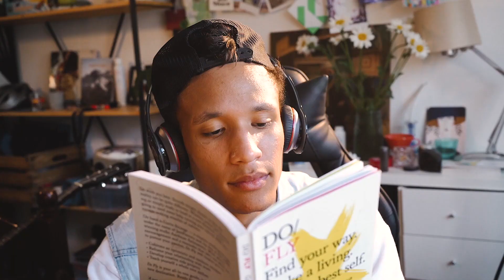HOW to OVERCOME the "Speaking Block"?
They can start their Speakly Premium trial through the following link ➡️

MAIN IDEAS:
→ The school-system and other traditional methods have programmed us to be afraid of making mistakes, and thus not being able to express ourselves in foreign languages, even if we know the words and sentences.
→ It's fairly simple to get over the "Speaking Block" by using the methods described in the video, revolving around daily repetitive listening.

Contents of this video:

0:00 WHAT IS THE "SPEAKING BLOCK"?
0:33 WHAT CAUSES THE "SPEAKING BLOCK"?
1:37 WHY THIS IS SO UNNATURAL
2:28 GUIDELINES TO OVERCOME THE "SPEAKING BLOCK"
3:40 OUTRO

⭐ Explore more Speakly products:

➡️ Want to study with a tutor?

➡️ Why pay for Speakly yourself if your company can pay for you? Get 30 free days of Premium studies for you and your colleagues